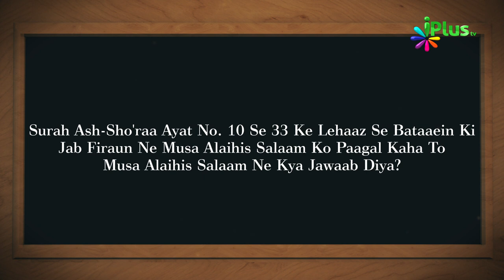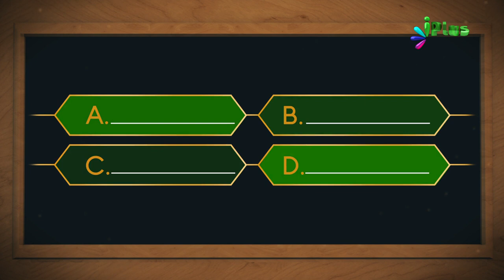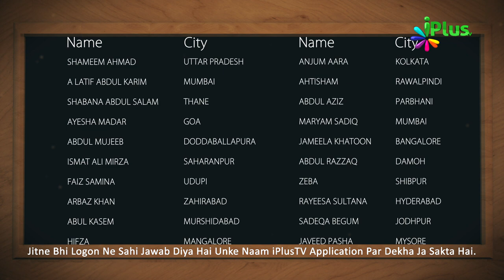Aaj Ka Sawal 468 - iPlus TV | Islamic Quiz | Islami Sawal Jawab | Deeni Sawal Jawab